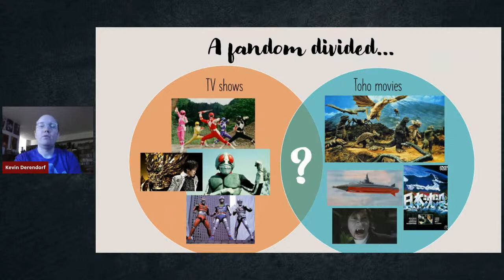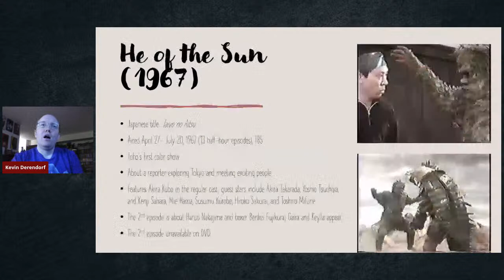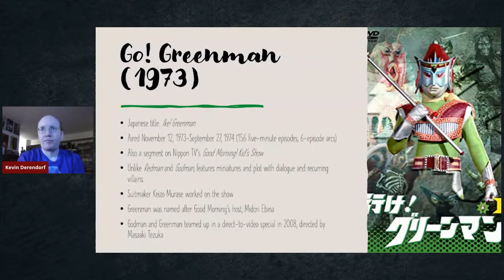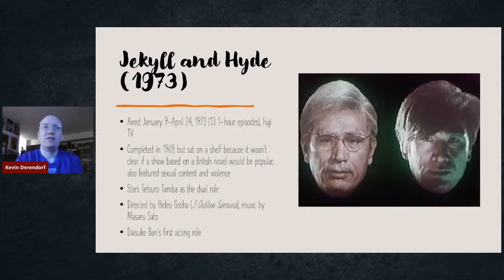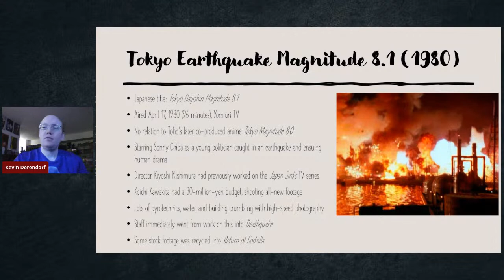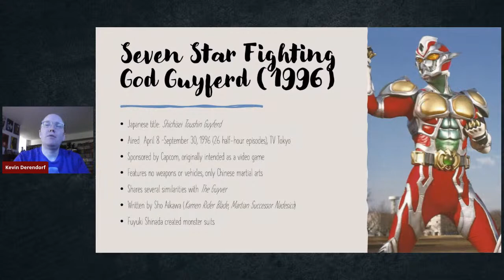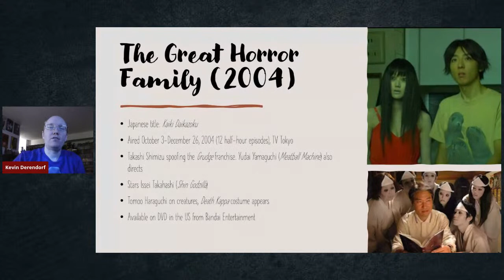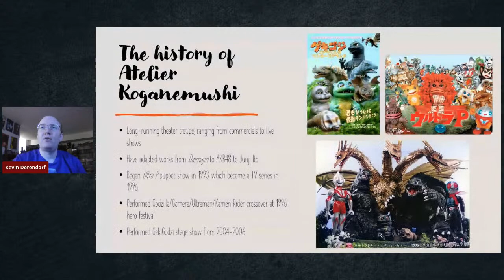TOHO'S TOKUSATSU TELEVISION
From ZONE FIGHTER to GREENMAN, RAINBOWMAN and beyond, author Kevin Derendorf (Kaiju for Hipsters) dives into the deep cuts of Toho Co. Ltd.’s ventures into tokusatsu television.